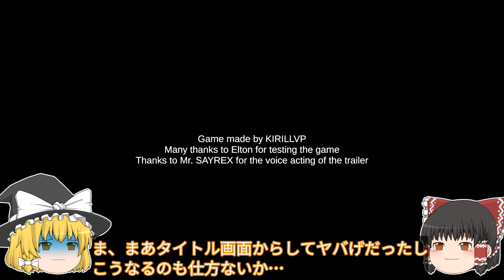謎の恐怖空間のエレベーター【ホラーゲーム】【ELEVATOR】【ゆっくり実況】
ゆっくり霊夢とゆっくり魔理沙が海外のホラーADVゲームに挑むようです。

◎あらすじ◎
謎の空間で目覚めた主人公。
できることはエレベーターで地獄のような空間を行ったり来たりするだけ…

イラストをお借りしました。